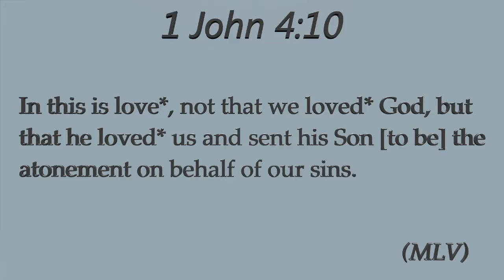Overviews of 1 John: Chapter 4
This video presents an overview of the forth chapter of 1 John. It begins with instruction for the children of God to not believe every spirit. It then refers to the spirit of the antichrist, which is a term also found in chapter 2. Also like chapter 2, this one speaks of the importance of loving one's brother. Even though there are some similarities between these two chapters, it still contains a number of statements that are unique. One of the  most popular parts of scripture is found in this chapter, with the words, "God is love." Although, it is important to read the context of all passages of scripture so that we can know why they were written and benefit from that knowledge. That includes the statement "God is love." One thing I especially like from this chapter are the verses regarding the testimony and the importance of confessing Jesus as the Son of God (1 John 4:14-15).

Thanks for taking the time to read this, and have a nice day!